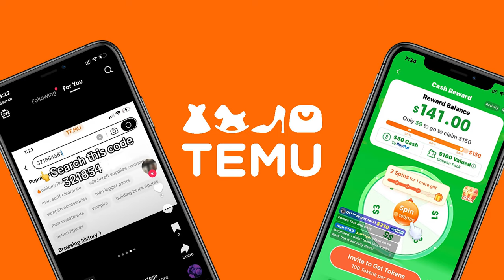THE DANGERS OF GAMBLING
Three completely different guys get together to watch the big game and put some money down on it.